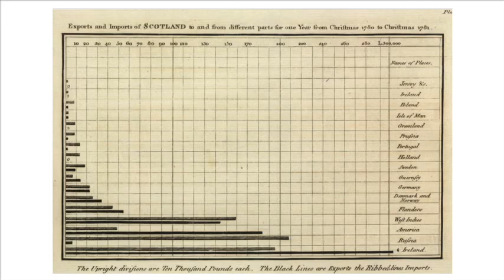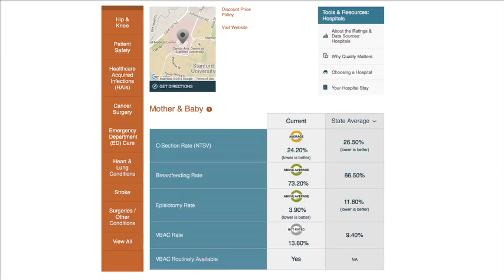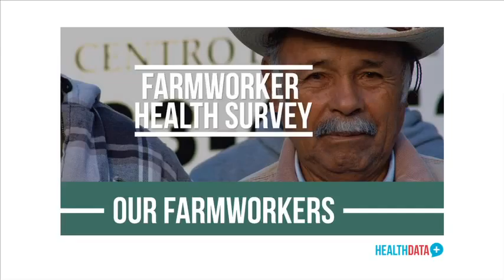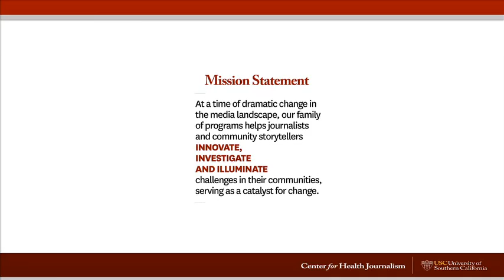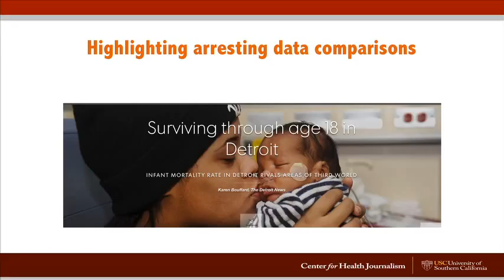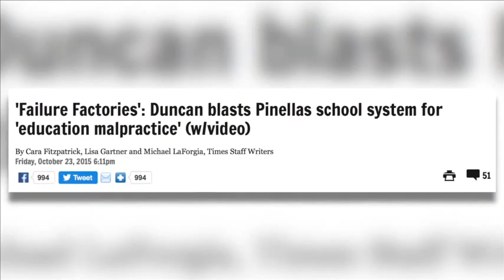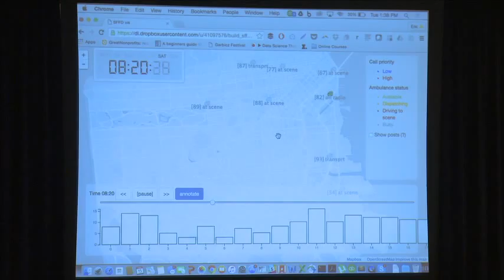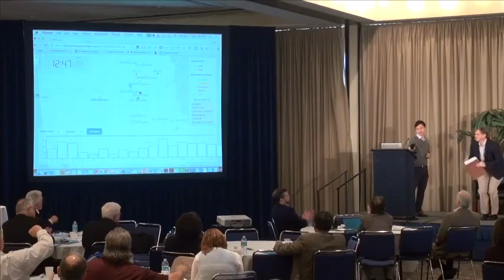ODF III - Session 9: Making Open Data Understandable & Useful through Visualization & Storytelling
Moderator: Andy Krackov, Associate Director for External Engagement, The California HealthCare Foundation
Panelists:
Laura Saponara, Senior Public Health Analyst, Public Health Institute
Eric Liu, US Executive Director, Bayes Impact
Michelle Levander, MA, Editor and Founding Director, Center for
Health Journalism, USC Annenberg